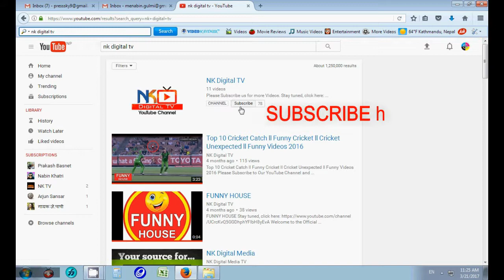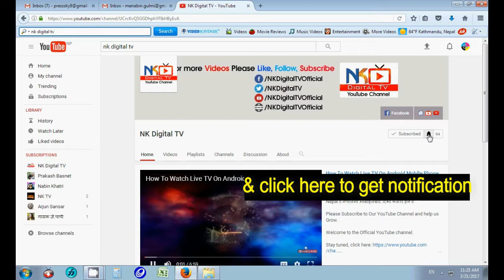Amazing Magic ll कस्तो डर लाग्दो जादु, मुटु कमजोर हुनेले नहेर्नु होला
Amazing Magic ll कस्तो डर लाग्दो जादु, मुटु कमजोर हुनेले नहेर्नु होला । बाल-बच्चाको अगाडी पनि नहेर्नु होला ।

Welcome to the Official NK Digital TV YouTube Channel.

Note: यस च्यानलमा रहेका गीत, संगीत र कुनै Video हरु कपि, Download गरी अन्य Channel मा upload गरेको पाएमा प्रचालित कानुन बमोजिम कडा भन्दा कडा कारबाही गरिनेछ ।